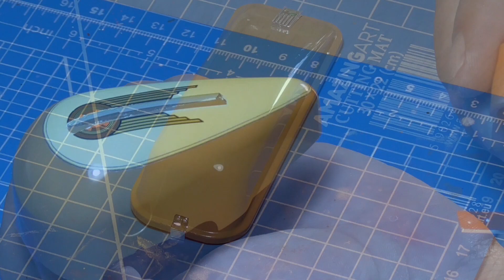1/6 Tamiya Harley Davidson FLH Classic with Sidecar Part 18- Getting fatter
In this video I'll be assembling the side saddle bags and both fuel tanks (after a quick polishing). it's now getting fatter